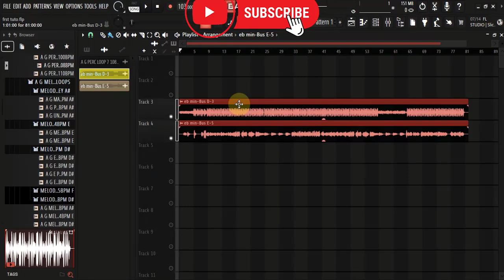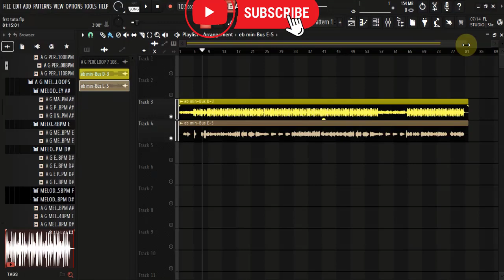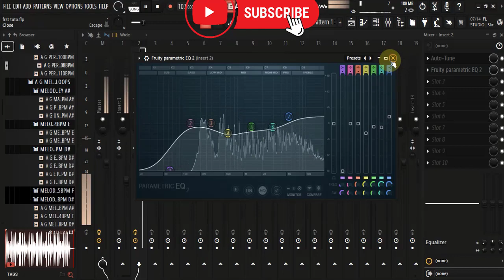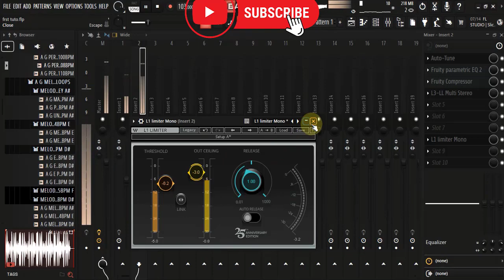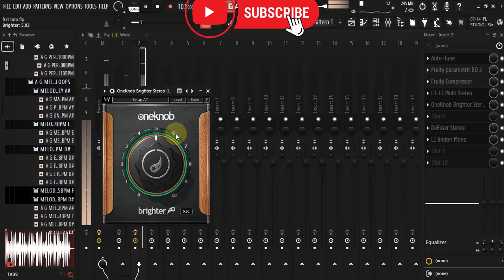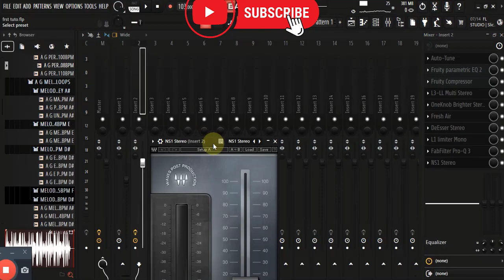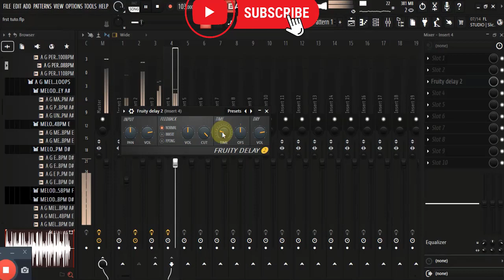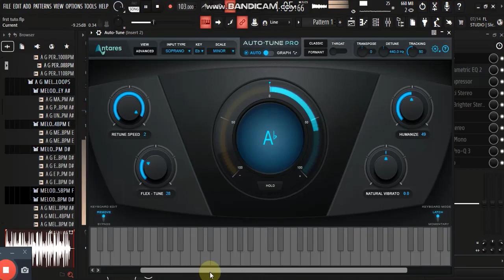How i mixed a vocal in fl studio. Lagos standard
Quick Mixing vocals tutorials in fl studio.
Lagos standard